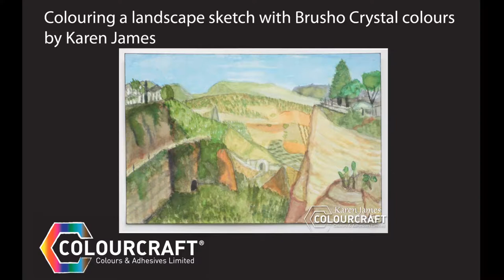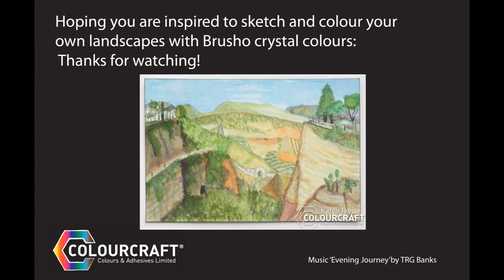Colouring a landscape sketch with Brusho colours by Karen James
Take a quick sketch on holiday and want to add colour later? This video shows how I use Brusho Crystal colour to build layers of colour on my sketches.
Thanks for visiting - Karen

Brusho Crystal Colours are made by Colourcraft C&A Ltd. You can find more Colourcraft inspiration and products at these places below.